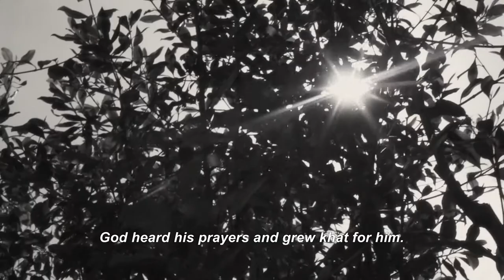Faya Dayi | Trailer | Film Fest Gent 2021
FFG2021 - Official Competition

Film Title: Faya Dayi
Director: Jessica Beshir
Composer: William Basinski, Mehandis Geleto, Kaethe Hostetter, Adrian Aniol
Scenario: Jessica Beshir
DoP: Jessica Beshir
Editor: Dustin Waldman, Jeanne Applegate
Producer: Jessica Beshir
Production studios: The Doha Film Institute
Cast: Hashim Abdi, Ibrahim Mohammed, Mohammed Arif
Country: Verenigde Staten van Amerika, Qatar, Ethiopië
Year: 2021